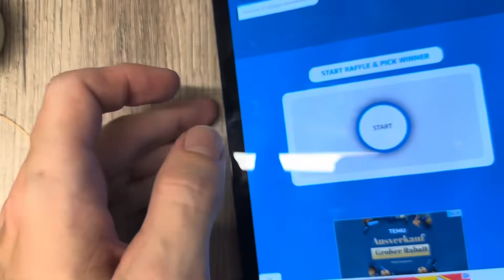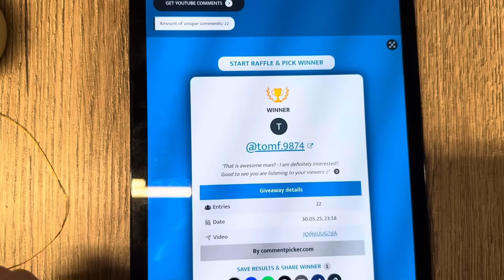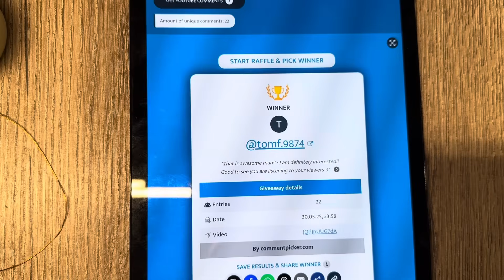Zero Point alignment of Magnets and Electromagnet arrays 🌀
In this video I show you some interesting effects of zero point alignment with several different magnets and magnet arrays.